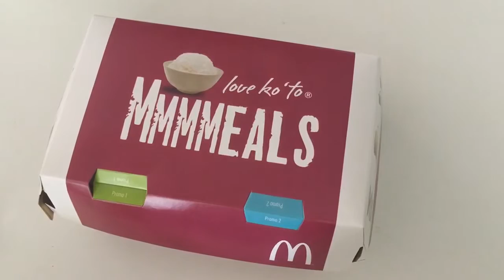Mcdonald's Mushroom Pepper Steak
1 pc w/drink for only P55